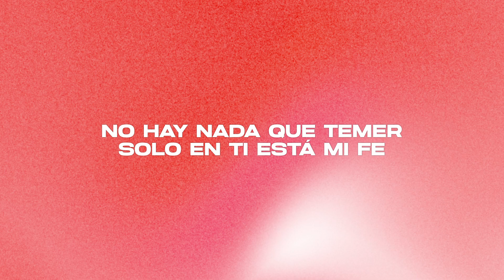Solo en Ti (Lyric Video Oficial) | Lakepointe Música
Lyric video oficial de "Solo en Ti" de Lakepointe Música.

LETRA:
Tus palabras son mi guía
Luz en la oscuridad
Si te pierdo, tú me encuentras
No me dejarás jamás
Solo en ti encuentro
Mi seguridad

Como el sol que amanece
Tú, constante allí estarás
Esta es mi esperanza
Que tus promesas cumplirás
No hay nada igual
A tu fidelidad

Tú eres incomparable
Tu nombre es inigualable
Quién te puede enfrentar
Solo tú puedes salvar

Tú eres mi fortaleza
Mi paz en medio de tormentas
No hay nada que temer
Solo en ti está mi fe

Ni en la sombra de la noche
Ni a la plena luz del día
Tú nunca fallarás
Tú nunca fallarás

En sus brazos, Él me lleva
Con sus manos, Él me cuida
Él no me dejará

Él nunca fallará
Él nunca fallará